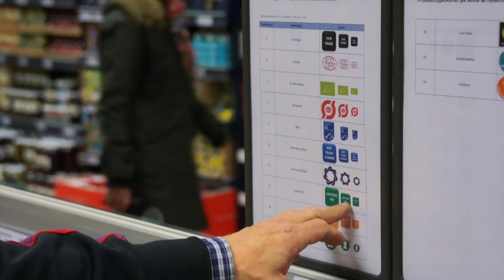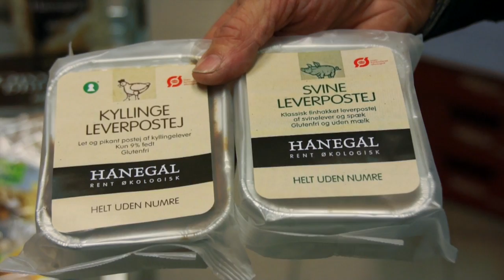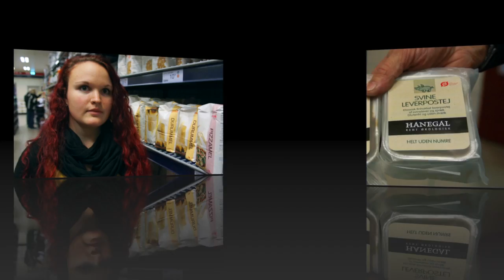Aarhus Købmand med holdninger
Mange har nok den tanke at den gode gamle købmand ikke findes mere. Det gør han. De fleste supermarkeder og discount kæder styres af rigtige købmænd. Vi besøgte Købmand Allan Villadsen i Rema1000, Viby – Han er glad for at man i Rema1000 bruger udtrykket ”Discount med holdning” det slogan kom virkelig på en prøve, da hans datter opdagede hun havde gluten allergi.